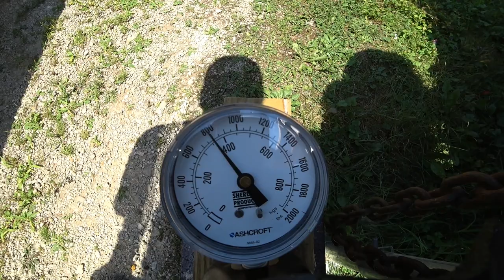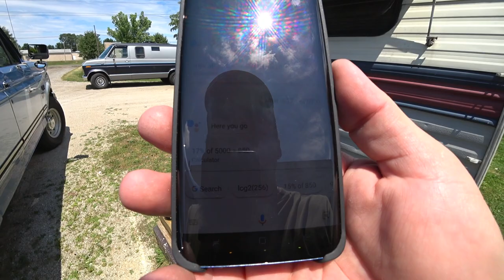Getting Caught up for RV Trip Ahead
Add-a-Drawer
Long white Drawer
Short shallow dark drawer
Bigger Deeper Dark drawer
LED Cabinet Motion Lights Similar

Action Cam Used for most videos